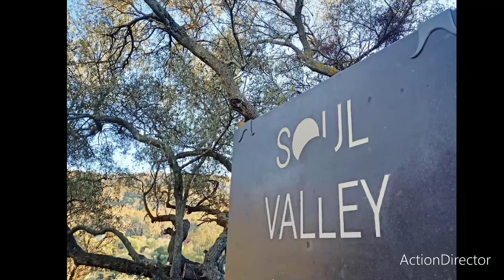Sweet Almond Flowers